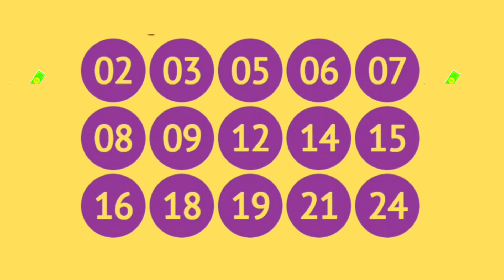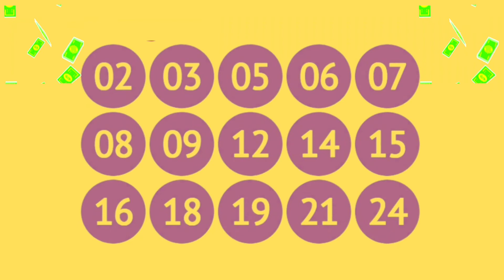Resultado da lotofacil dia 06/05/2022/ concurso 2514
Nesta sexta (6), a Caixa sorteou o concurso 2514 pela loteria da Lotofácil,
Números sorteados
02 – 03 – 05 – 06 – 07 – 08 – 09 – 12 – 14 – 15 – 16 – 18 – 19 – 21 – 24
Resultado da lotofacil
milhões da sorte
Os sorteios da Lotofácil são realizados às segundas, terças, quartas, quintas, sextas-feiras e sábados, sempre às 20h.